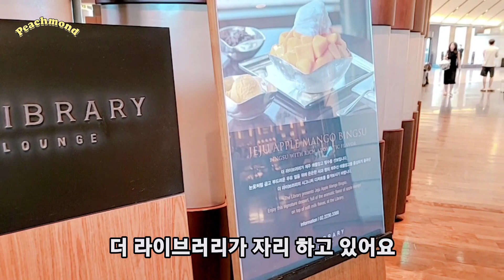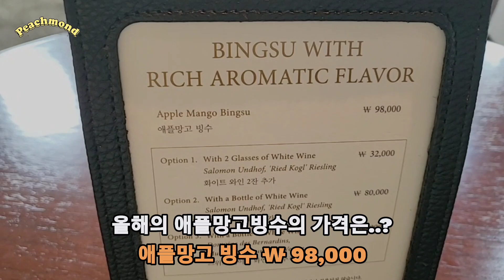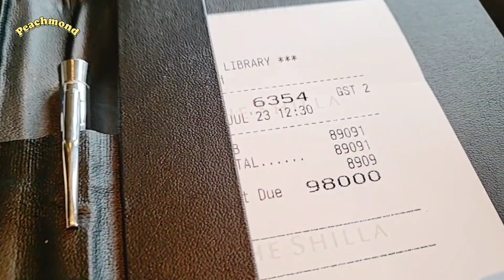[vlog] 빙수계의 에르메스 🧡 신라호텔 애플 망고 빙수 🥭 애플 망고 빙수 98,000원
📍서울신라호텔 더 라이브러리 ㅣ 서울 중구 동호로 249 1층

⭐인스타에도 놀러오세요⭐
+ Insta ㅣ @peach._.mond